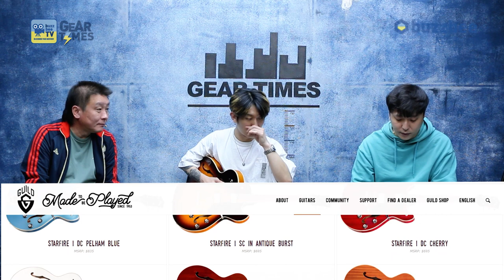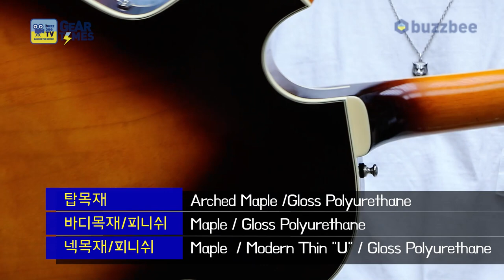[GearTimes 2967회] 길드 Guild 일렉기타 Starfire I SC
길드 Guild 일렉기타 Starfire I SC

0:00 오프닝
3:50 스펙(Spec)
5:21 사운드 테스트(Sound test)
12:46 시연 (Demo)
16:12 한줄평 및 점수